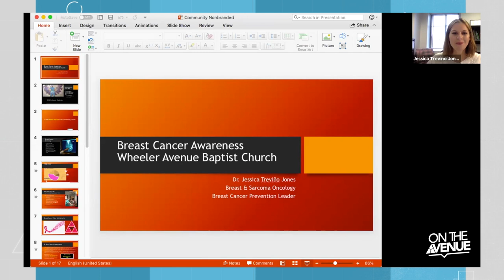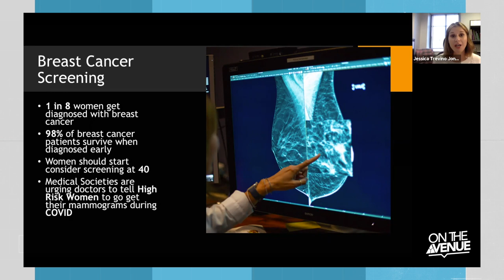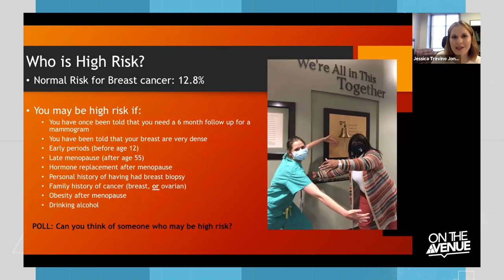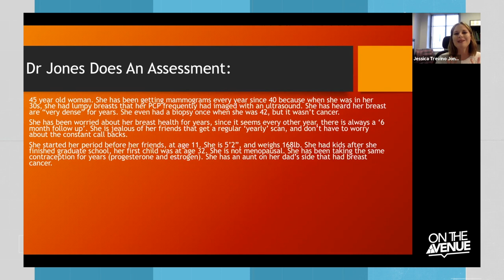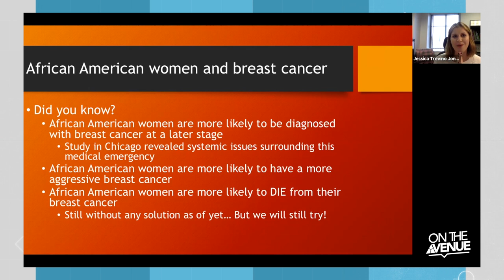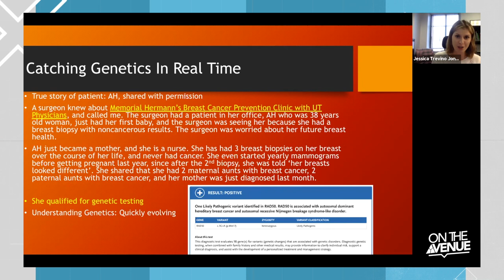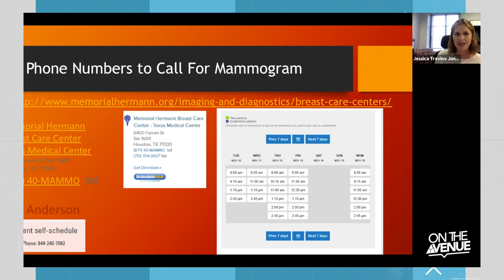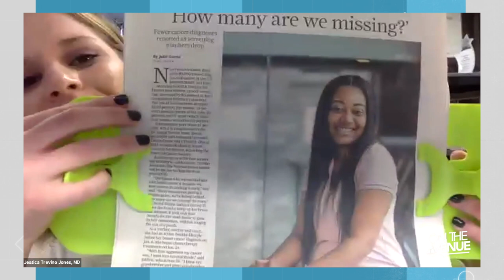A Conversation on Breast Cancer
As October comes to a close, we sit down with Dr. Jessica Treviño Jones for a conversation on breast cancer awareness. Listen as she shares some valuable information.